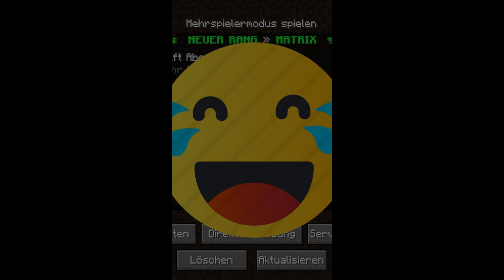Es geht wieder los!!! | MCA5 #1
Es geht endlich wieder los die 5. Staffel von Minecraft Abenteuer 5